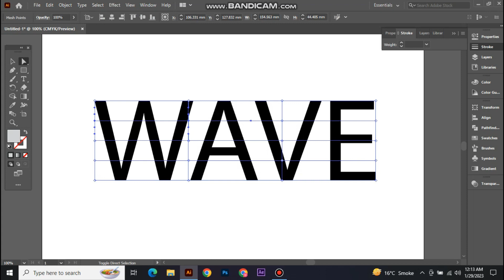Wave Text Effect || adobe illustrator || misbha graphics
Wavy/Twist Text Using Warp Effect in Adobe illustrator
graphic tutorial